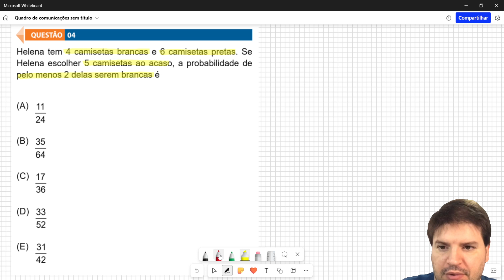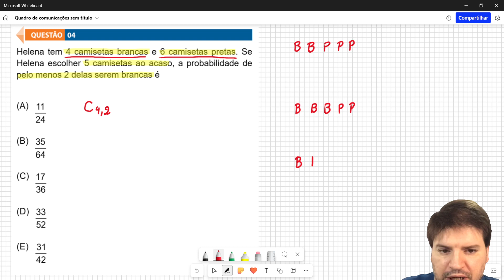Helena tem 4 camisetas brancas e 6 camisetas pretas. Se Helena escolher 5 camisetas ao acaso, a prob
Helena tem 4 camisetas brancas e 6 camisetas pretas. Se
Helena escolher 5 camisetas ao acaso, a probabilidade de
pelo menos 2 delas serem brancas é
(A)
(B)
(D)
(E)
24
11
64
35
36
17
52
33
42
31